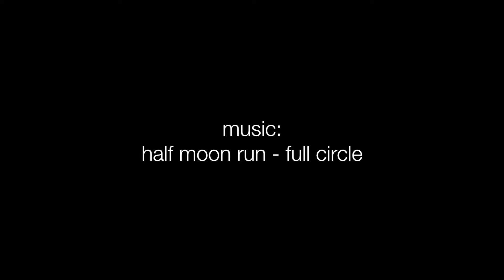Errant Microadventure - Bivvi on top of a Hill #1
Although we get out and about, we have yet to wild camp anywhere this year, so this is our first real microadventure.

The whole point of this microadventure is to enjoy the great outdoors, without having to travel long distances to find wilderness.

For us, living in a county that is very flat, with hardly any hills, or hills we can actually have access to with public footpaths is a bit of a struggle.

However, with some planning and looking through our local maps we found a potential Bivvi spot, up on a hill, in a small wood.

Would like to have filmed more about the journey getting to our Bivvi spot, so theres room for improvement.

EB x

Half Moon Run - Full Circle

Camera:

Nikon D3200
iphone 5c